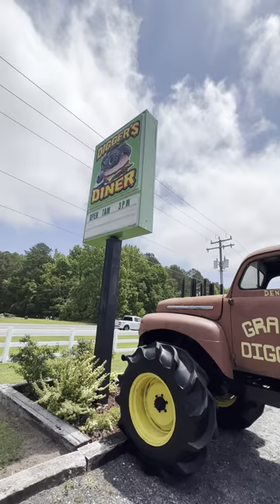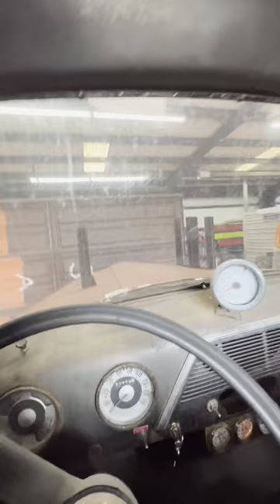We Drive Grave Digger #1 To Lunch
Race and I take Grave Digger #1 aka The Red Primer Mud Truck! This is a remake of the original that my dad built back in 1982. This was the first truck ever called Grave Digger. My dad worked on a farm at the time for a wealthy family.  One day the bosses son came in talking smack calling my dads truck junk and it would not make it through the mud like his truck would. So my dad offended did what no one else would do and talked back to the bosses son and told him “I’ll take this junk and dig you a Grave!” The other workers impressed wrote “Grave Digger” on my dads time card. When dad got home that day he spray painted Grave Digger on the door! And that weekend dad met with the bosses son along with his friends at the mud hole and my dad took his old junk and dug all the rich farm boys a grave!